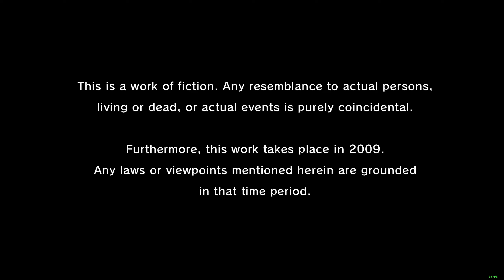Yakuza 3 Remastered - Prologue & Chapter 1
Main story plus some extra lore and substories.